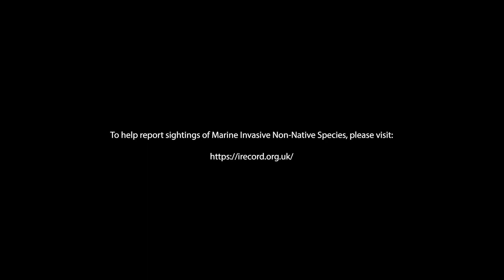How do marine invasive non-native species arrive?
If you think you might have seen a non-native species, please record through one of the following: